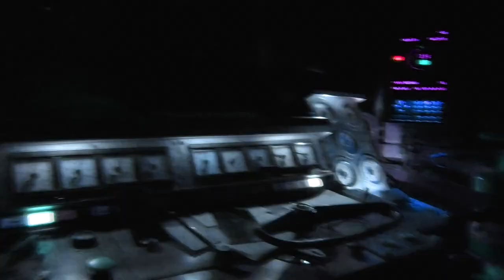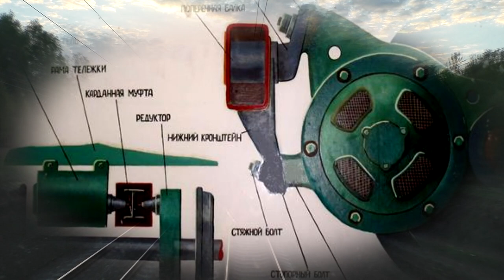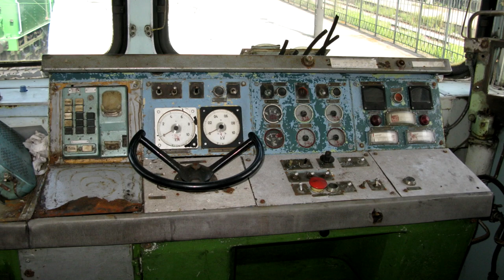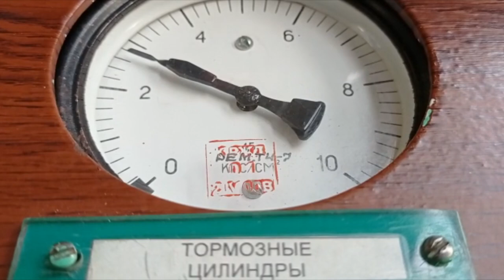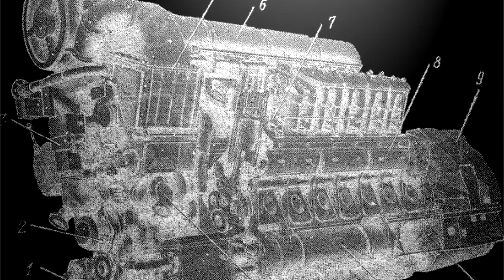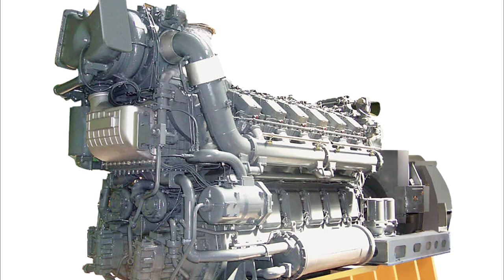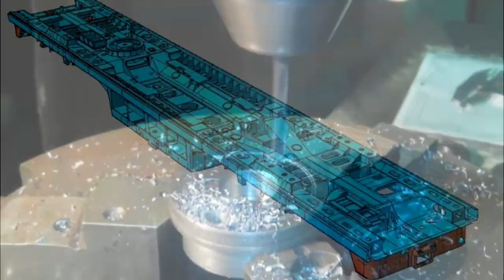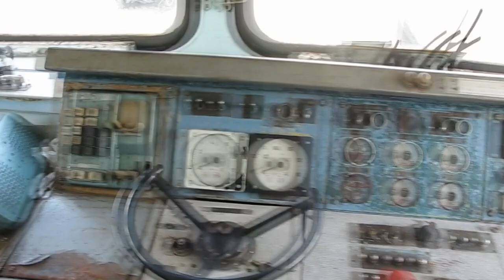Монстры в тепловозной шкуре. Большой обзор 2ТЭ121 / Monsters in diesel skin. Big Review 2TE121.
Когда тепловоз становится слишком мощным, он превращается в Монстра! Впрочем, это не точно.
Точно, что 2ТЭ121 - прекрасная машина, имевшая все шансы, но, увы, ей просто не повезло!
Смотрите новый ролик на нашем канале с большим обзором несостоявшегося флагмана Советского тепловозостроения - локомотива 2ТЭ121!
When a diesel locomotive becomes too powerful, it turns into a Monster! However, this is not accurate.
It's for sure that the 2TE121 is a great car that had all the chances, but, alas, she was just unlucky!
Watch the new video on our channel with a great overview of the failed flagship of the Soviet locomotive - 2TE121!
В фильме использованы фрагменты из следующих каналов:
Большое спасибо!